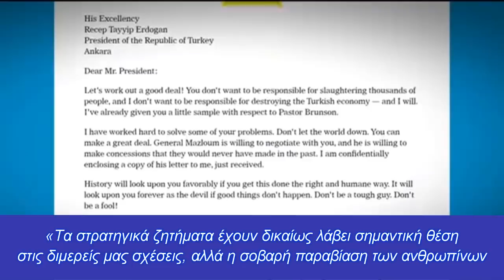Γερουσιαστές: ''Να τιμωρηθεί ο Ερντογάν!''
Μεγάλο οργή από δεκάδες Γερουσιαστές κατά Τουρκίας
Πάνω από 170 μέλη του Κογκρέσου των Η.Π.Α., συμπεριλαμβανομένης της ηγεσίας του, κυκλοφόρησαν επιστολή που προτρέπει τον υπουργό Εξωτερικών των ΗΠΑ, Άντονι Μπλίκεν, να κατηγορήσει ευθέως την Τουρκία για τη «βαριά παραβίαση των ανθρωπίνων δικαιωμάτων» και για «δημοκρατική οπισθοδρόμηση».

Η έντονα διατυπωμένη επιστολή, εμπεριέχει βαριές κατηγορίες εναντίον του Τούρκου προέδρου και της κυβέρνησής του για τις σχεδόν δύο δεκαετίες που βρίσκεται ο ίδιος στην εξουσία.

Η κυβέρνηση του Ρετζέπ Ταγίπ Ερντογάν προχώρησε σε «αποδυνάμωση του δικαστικού σώματος της Τουρκίας, εγκατάσταση πολιτικών συμμάχων σε βασικές στρατιωτικές θέσεις και θέσεις πληροφοριών, καταστολή της ελευθερίας του λόγου και του ελεύθερου Τύπου και φυλάκιση εσφαλμένα πολιτικών αντιπάλων, δημοσιογράφων και μειονοτήτων», ανέφερε η ίδια μεταξύ άλλων.

Η νεοσύστατη κυβέρνηση του Μπάιντεν έχει ήδη υποσχεθεί ότι θα φέρει τα ανθρώπινα δικαιώματα και τα δημοκρατικά ζητήματα στον πυρήνα των σχέσεων στην αντιμετώπιση ξένων ηγετών.

Οι ΗΠΑ αναμένεται να συγκαλέσουν σύνοδο κορυφής για τη δημοκρατία αργότερα εντός του έτους. Την περασμένη εβδομάδα, κατά τη διάρκεια της ομιλίας του στη Διάσκεψη Ασφαλείας του Μονάχου, ο Πρόεδρος Τζο Μπάιντεν δήλωσε ότι η συνεργασία με τους συμμάχους θα βασίζεται στη δημοκρατία και σε ένα όραμα που υποστηρίζει το κράτος δικαίου και όχι τη συναλλαγή.

Ο ίδιος πρόσθεσε επίσης ότι η θεμελιώδης συζήτηση για το μέλλον θα είναι μεταξύ των υποστηρικτών της φασιστικής διακυβέρνησης και εκείνων που κατανοούν ότι η δημοκρατία είναι απαραίτητη για την αντιμετώπιση των προκλήσεων.

«Τα στρατηγικά ζητήματα έχουν δικαίως λάβει σημαντική θέση στις διμερείς μας σχέσεις, αλλά η σοβαρή παραβίαση των ανθρωπίνων δικαιωμάτων και η δημοκρατική οπισθοδρόμηση που λαμβάνουν χώρα στην Τουρκία είναι επίσης σημαντικές ανησυχίες», ανέφερε η επιστολή των μελών του Κογκρέσου.

Η επιστολή κάλεσε επίσης τον υφυπουργό εξωτερικών των ΗΠΑ να ρυθμίσει τη σχέση με την Τουρκία σύμφωνα με τη συμπεριφορά του Τούρκου προέδρου.

"Ενώ είναι προς το αμοιβαίο μας συμφέρον οι Ηνωμένες Πολιτείες και η Τουρκία να παραμείνουν στρατηγικοί σύμμαχοι και να επιδιορθώσουν τις σχέσεις τους, πιστεύουμε ότι οι αλλαγές στον Πρόεδρο Ερντογάν και στην συμπεριφορά του  είναι ζωτικής σημασίας για την αποκατάσταση αυτής της σχέσης", ανέφεραν τα μέλη του Κογκρέσου.

Η επιστολή υπενθύμισε την επίσκεψη του Ερντογάν στην Ουάσινγκτον τον Μάιο του 2017, στην οποία δεκάδες  διαδηλωτές ξυλοκοπήθηκαν μπροστά από την κατοικία της Τουρκικής Πρεσβείας από τους σωματοφύλακες και τους υποστηρικτές του Ερντογάν.

Οι διαδηλωτές μήνυσαν αργότερα την τουρκική κυβέρνηση για αποζημίωση, με την υπόθεση να συνεχίζεται.

"Η κυβέρνηση του Προέδρου Ερντογάν έφερε το αυταρχικό στυλ διακυβέρνησης της στους δρόμους της Ουάσιγκτον, όταν κατά τη διάρκεια της επίσκεψης του Ερντογάν το 2017 στις Ηνωμένες Πολιτείες, τουρκικό προσωπικό ασφαλείας επιτέθηκε σε ειρηνικούς διαδηλωτές και ομοσπονδιακούς υπαλλήλους. Τέσσερις από τους φρουρούς του Ερντογάν εξακολουθούν να αντιμετωπίζουν κατηγορίες στις Ηνωμένες Πολιτείες για το περιστατικό", ανέφερε η επιστολή.

Η Τουρκία και οι Ηνωμένες Πολιτείες διαφωνούν για μια σειρά ζητημάτων, ξεκινώντας από την αγορά ρωσικών αεροπορικών συστημάτων S-400 από την Τουρκία.

Η επιστολή δεν άγγιξε τα θέματα μεταξύ της Άγκυρας και της Ουάσινγκτον, αλλά υπογράμμισε την κακομεταχείριση του Ερντογάν προς τους πολίτες του.

"Από το 2016, περισσότεροι από 80.000 Τούρκοι πολίτες φυλακίστηκαν ή συνελήφθησαν και περισσότεροι από 1.500 μη κυβερνητικοί οργανισμοί έκλεισαν για να καταστείλουν την πολιτική αντιπολίτευση", ανέφερε η ίδια.

Πριν από δύο εβδομάδες, 54 γερουσιαστές κυκλοφόρησαν άλλη μια επιστολή, καλώντας τον Πρόεδρο Μπάιντεν να καταδικάσει την Τουρκία για την καταστολή της στους πολίτες της.

Το κίνημα κατά του Ερντογάν στις ΗΠΑ φούντωσε και δεν πρόκειται να κοπάσει. Το θέμα όμως είναι τι θα πράξει ο Αμερικανός πρόεδρος αφού η Τουρκία είναι βασικός σύμμαχος των ΗΠΑ στον Καύκασο, Μ.Ανατολή και αλλού.